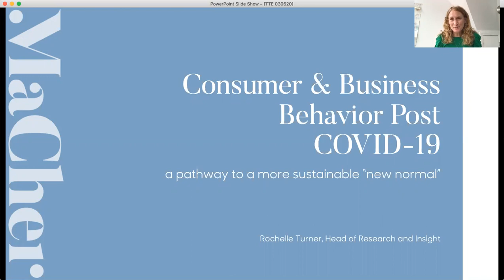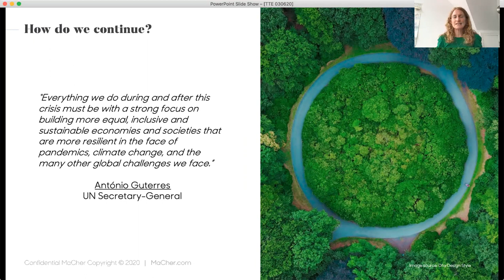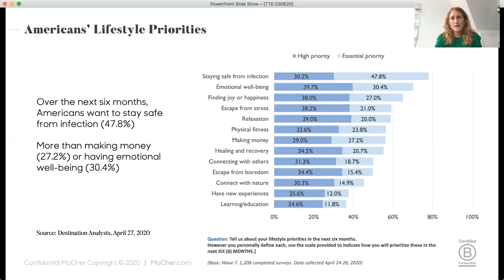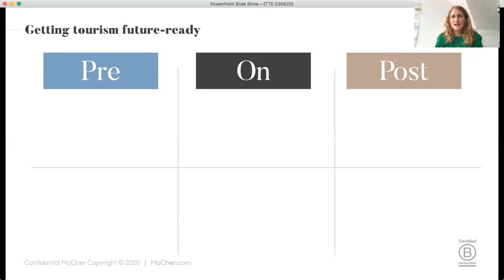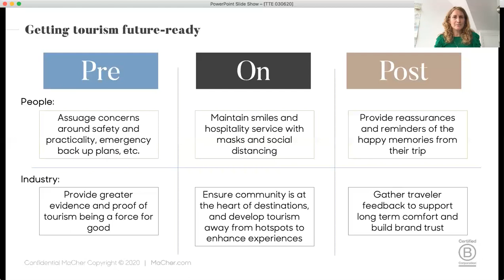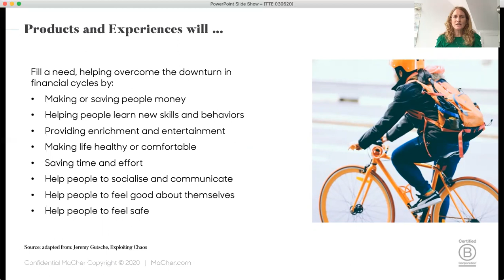TTE 2020 - MaCher Presentation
A highlight of TTE each year is a take on consumer trends, travel and the travel industry as a whole by our friends at MaCher.  This year their input is especially valuable and much appreciated.